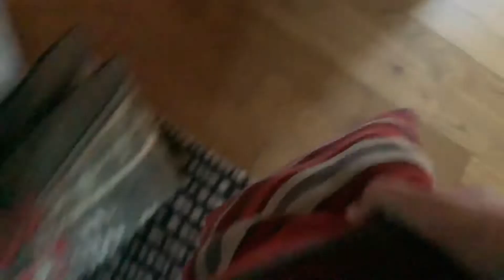RCA: The Grey Cushions New Neighbours.